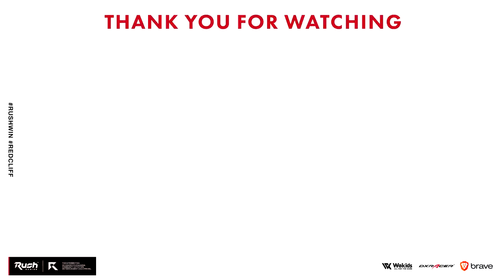プレイしないと損！BOCWが超進化！【CoD:BOCW】Call of Duty: Black Ops Cold War